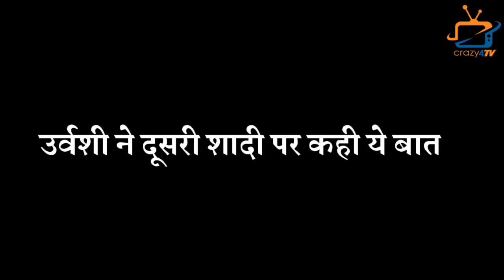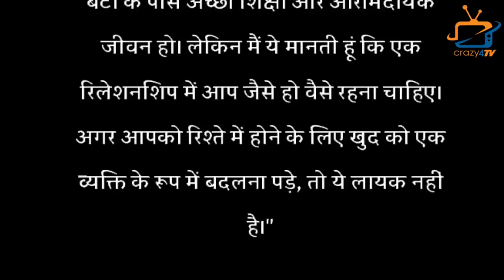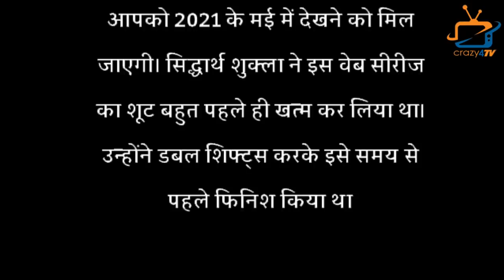Top 7 Big News of TV | 20th April| NEHA KAKKAR, NIA SHARMA, URVASHI DHOLAKIA